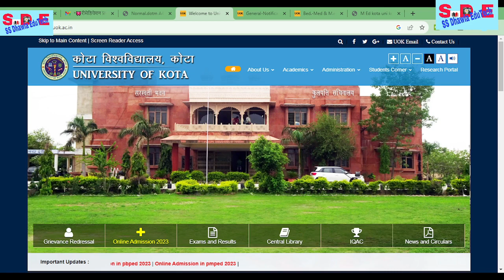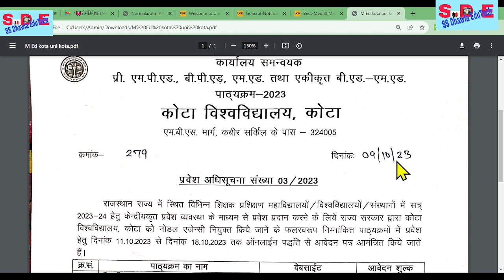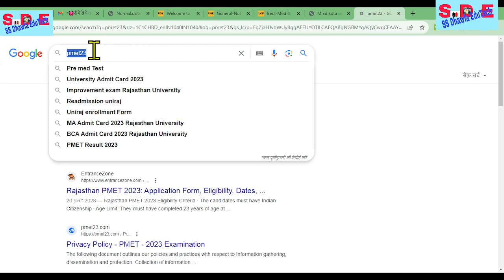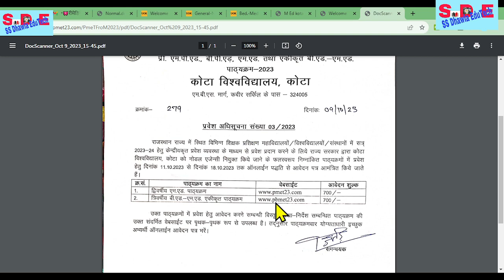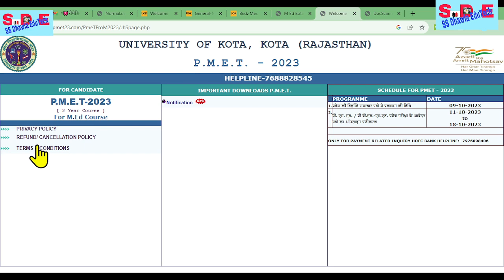प्री M Ed प्रवेश सूचना द्वि वर्षीय M Ed और त्रि वर्षीय B एड M Ed एकीकृत पाठयक्रम अधिसूचना B Ed M Ed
एम एड प्रवेश परीक्षा,राजस्थान प्री b.ed -m.ed प्रवेश परीक्षा 2023 म एड प्रवेश परीक्षा 2023,बी.एड बिना एंट्रेंस के सीधे प्रवेश,जाने itep प्री परीक्षा 2023 के फॉर्म कब से शुरू,बीपीएड कोर्स की पूरी जानकारी,शिक्षक भर्ती,b.ed 2019 में 4 साल की क्या करें,एमएड कोर्स 2023,पीबीएमईटी फॉर्म कब स्टार्ट होंगे,pbmet pmet 2023 आवेदन कब स्टार्ट होंगे,बीपीएड,उत्तराखण्ड,b.ed 2023से चार साल की,m.a & b.a वाले क्या करें,m.sc & b.sc वाले क्या करें